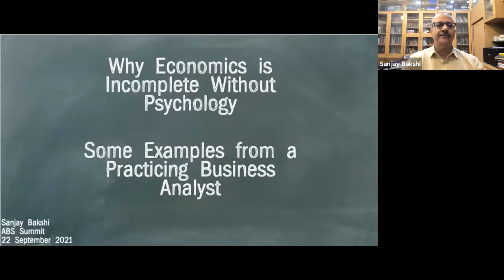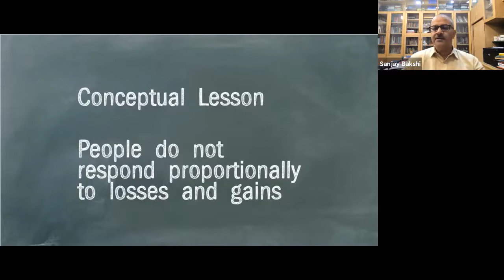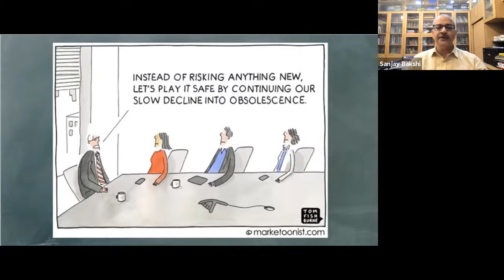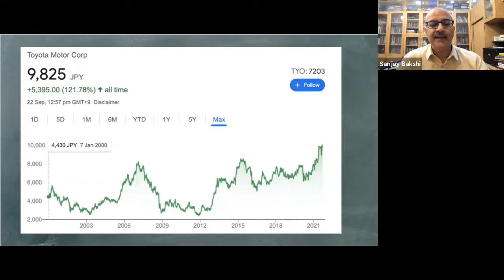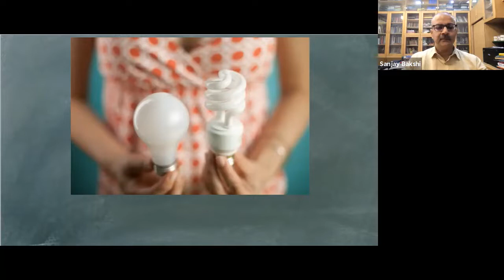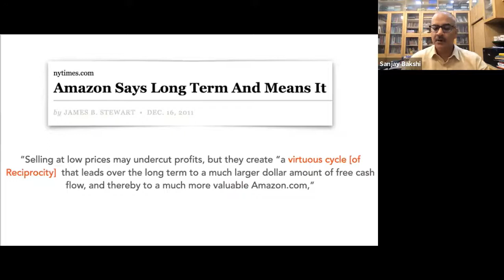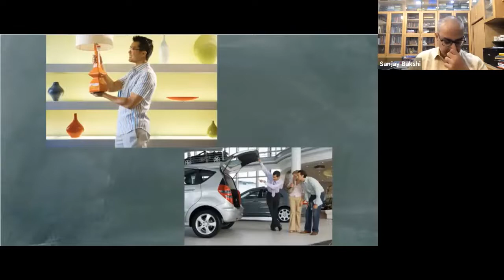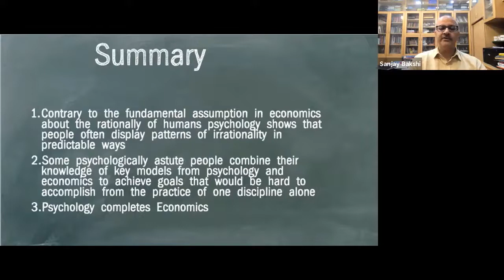Why economics is incomplete without psychology? Sanjay R Bakshi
Why economics is incomplete without psychology? Some examples from a practicing business analyst Sanjay R Bakshi